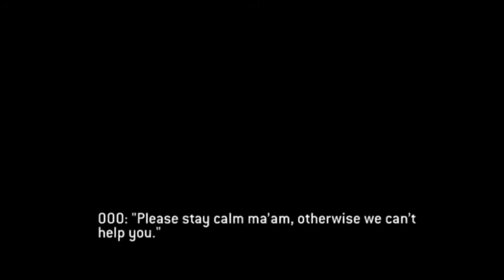The Underlads Teaser Trailer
The lads are back... Spread the word...